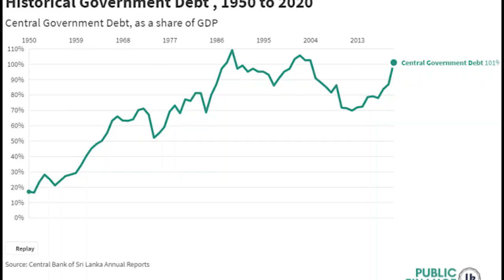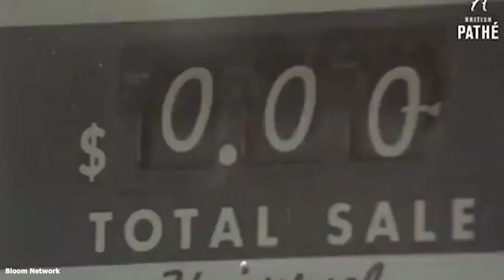Sri Lankan Economic Crisis: What You Need to Know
This documentary uncovers how the Rajapaksa family brought Sri Lanka to its worst economic crisis since independence in 1948.

Nepotism in Sri Lanka led to its government being controlled by one family. As you progress through the chapters of this documentary, you will begin to understand what caused Sri Lanka's economic crisis and how Sri Lanka is a textbook example of democracies that elect a dynasty into power and slowly turn into a dictatorship portrayed to the public as a completely fair democracy.

We'll use it as fuel to produce more beneficial content.
SRI LANKAN ECONOMIC CRISIS DOCUMENTARY CHAPTERS:
0:00 - Prologue
1:25 -  Part 1: The Rajapaksas
2:55 - Rajapaksas on a Spending Spree
3:47 - Part 3: The Fall of Sri Lanka
7:04 - Part 4: Rajapaksas: From Heroes to Enemies
*Correction: (5:00) the war between Russia and Ukraine was in 2022, not 2021.

Sources:
BBC, Times of India, Indian Express, Cold Fusion, Trading Economics, Reuters, DW News, Amnesty International, The World Bank

Soundtracks:
Synkro & Indigo - Guidance
Movediz - Prayer
WHAT IS THE BLOOM NETWORK YOUTUBE CHANNEL?
🎥 Unique, high-quality "documentary-style" videos that simplify complex topics such as business case studies in a way that you can not only understand it easily but also enjoy it.

⭐ Topics include business, money, marketing, success & much more
🤵 Written, voiced & produced by Ammar Mohiyadeen (Founder of the Bloom Network)